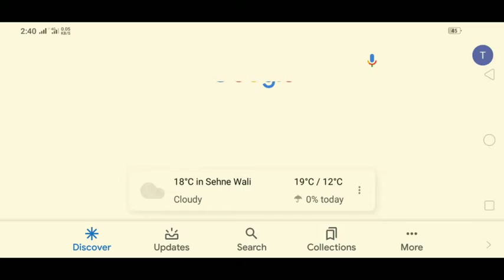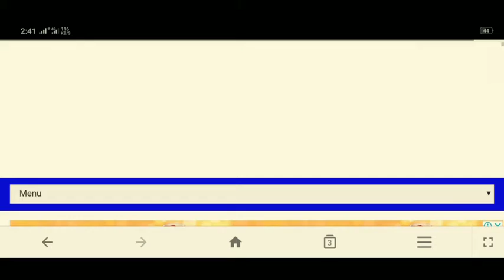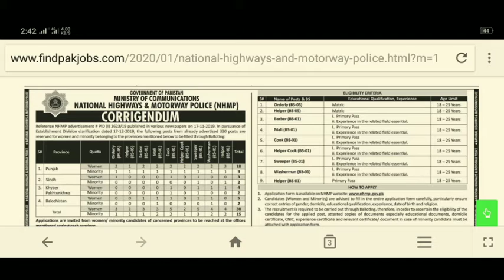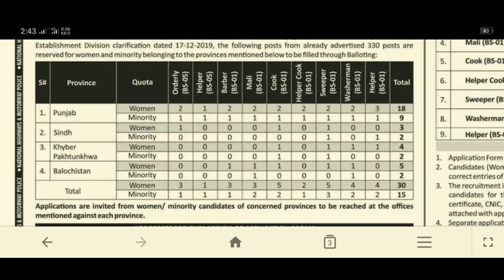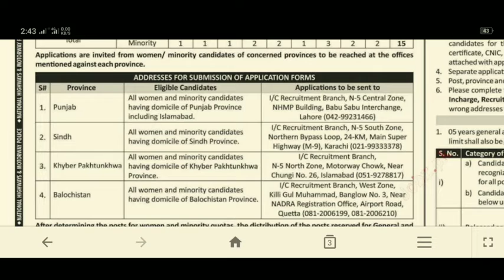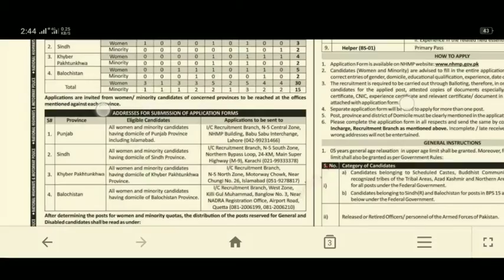NATIONAL HIGHWAY AND MOTERWAY POLICE JOBS 2020,HOW TO APPLY NH&MP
Subscribes likes comments shares